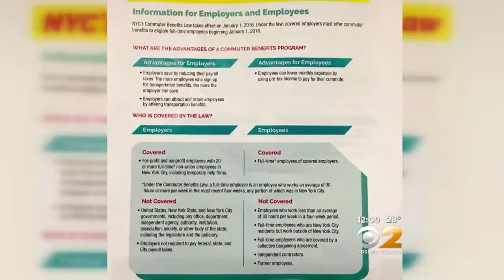New Commuter Tax Benefit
CBS2's Diane Macedo reports